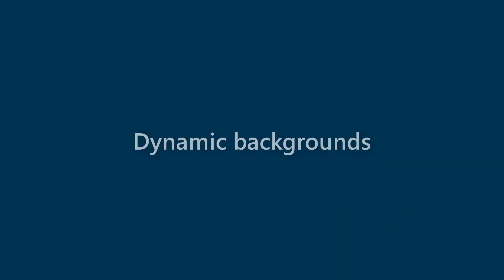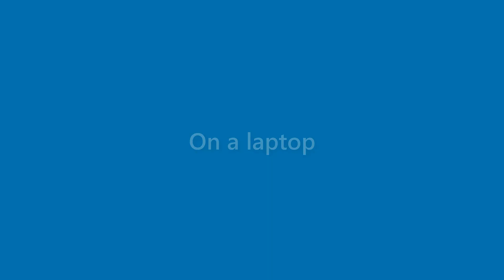Nicolas Mills - appearance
Name Look - Nicolas Mills - appearance. In this video we present "Nicolas Mills" name look and feel in various scenarios.
This video will cover:
How does "Nicolas Mills" look as a personal letterhead?
How does "Nicolas Mills" look on a business card?
How does "Nicolas Mills" look on a computer/laptop screen?
How does "Nicolas Mills" look with different background colors?
How does "Nicolas Mills" look with various fonts?